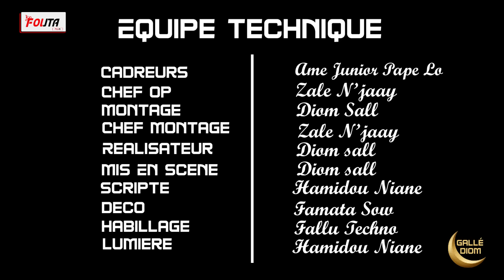DIOM ET NAWLIGU MUM EPISODE 24 SIASON 01